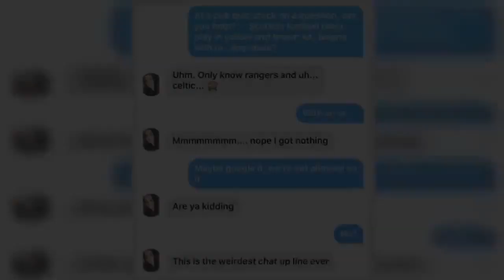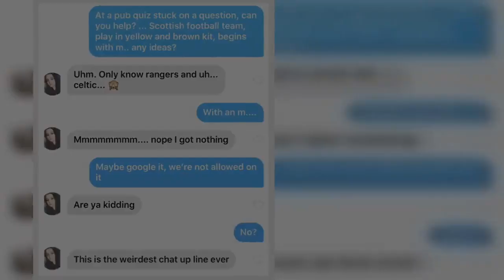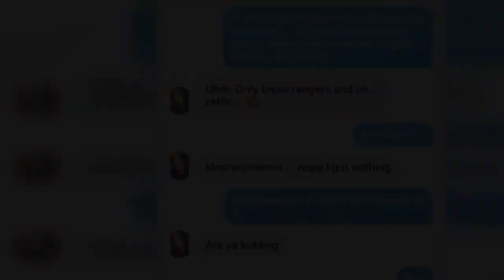Cheeky Tinder hopeful goes viral with Scottish football chat up line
A Tinder hopeful may have managed to win a woman over with a hilarious and slightly unusual Scottish football related chat up line.   Twitter user Tom took the app to pose as someone on a mission to win a pub quiz.   The single man claimed to have been asked which Scottish football team play in a yellow and brown kit beginning with the letter ‘m’.  Unable to think on his own two feet, Tom scrolled through his Tinder matches to see if any of them knew the answer (as you do).     He was able to get a response from a woman named Chloe, who said that she only knew of Celtic and Rangers.   “Nope I’ve got nothing”, she responded.  Tom pressed on and asked her to try Googling the answer, as his hunt for the winning team went on.  Chloe said: “This is the weirdest chat up line ever.”  The desperate Tom then reassured her: “It’s not a chat up line…I just want to win my pub quiz.”  “Well, good luck”, a dismissive Chloe responded.   Determined not to give up the fight for the answer, Tom then pressed for Chloe to play along with the joke.   “ Motherwell?”, she eventually said.    With the punchline firmly in sight, Tom then said: “Yeah she’s not bad thanks for asking.”  Chloe replied: “I hate you, did you actually just do that for that?”  It is unclear if Chloe was entirely won over by Tom, but he’s certainly won the hearts of the internet with his flirting antics.  Posting the chat on Twitter, Tom said: “How am I single?”    The tweet has been shared more than 12,000 times and liked by more than 111,000 users on the social media site.  Tom’s Tinder search appears to be continuing, but we can only imagine that the hunt won’t be for too long if this level of patter goes on.   Cheeky Tinder hopeful goes viral with Scottish football chat up line